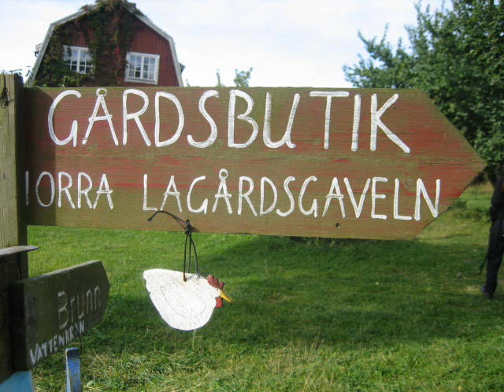PIM 3 Lena Sondell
Två klasser i år två som arbetar med Östersjöprojekt åker till Nämdö. Här möter de bland annat många får.